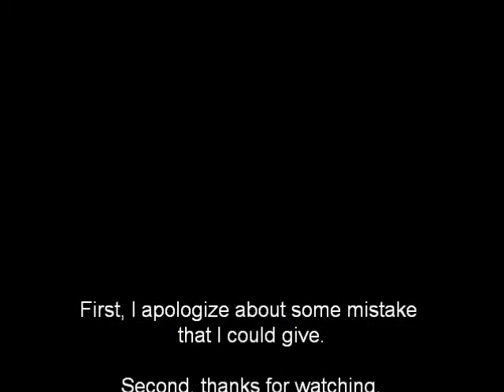Colour Changing Silk [Variation]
A visual trick. it´s one of my favoutites and a lot of professional magician use it

Song: Alone Tonight | Musicshake.